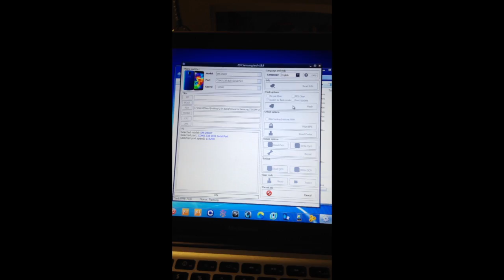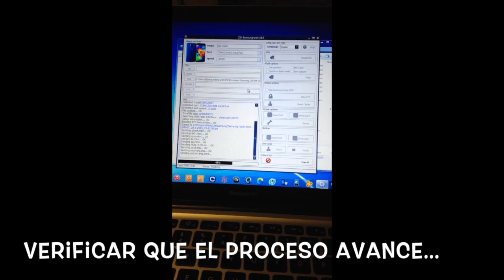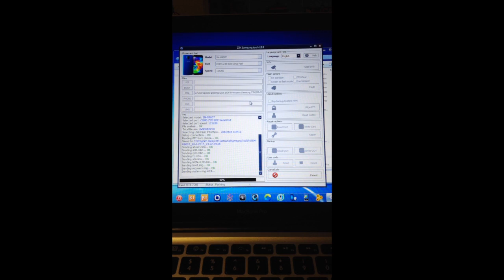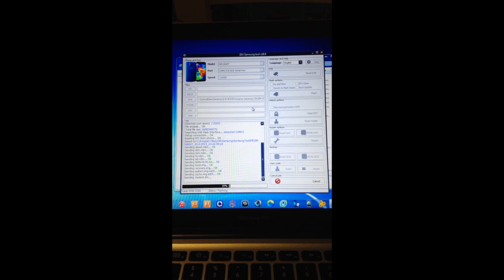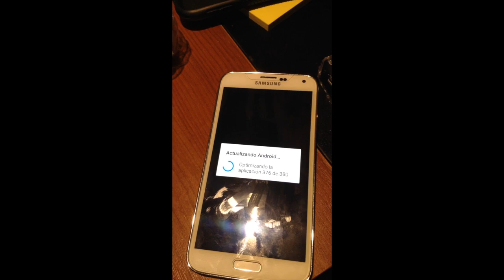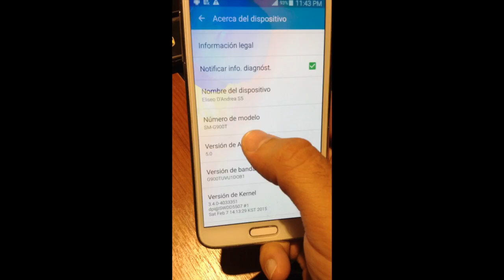Flasheo Lolipop 5.0 SM-G900T Z3X Box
Este vídeo es sobre Flasheo Lolipop 5.0 SM-G900T Z3X Box
Tambien pueden descargarla desde el soporte de z3x box o sino sanmobile

Gracias